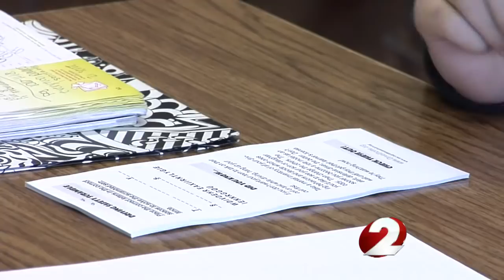Kids issues traffic tickets to parents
Kids issues traffic tickets to parents Rob Sneed reports.